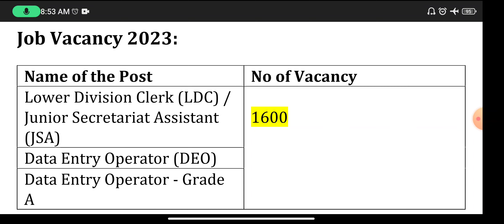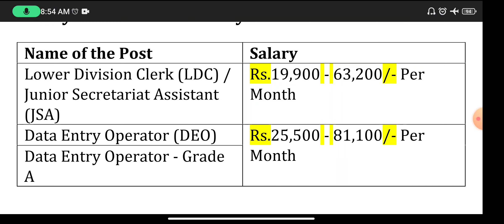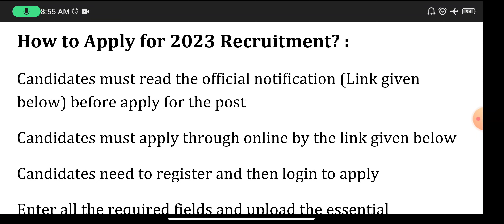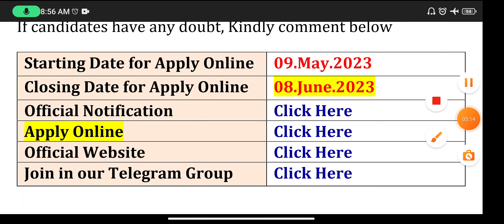1600 Clerk Recruitment 2023 💼 Tamilnadu government jobs 2023 👨‍💼 SSC CHSL LDC & DEO Recruitment 2023